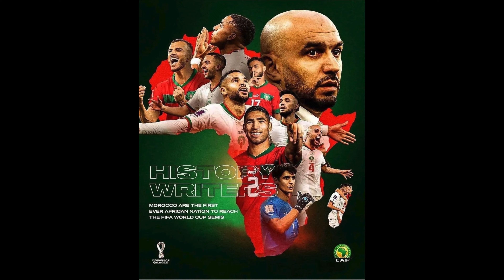COUPE DU MONDE FIFA 2022: Le MAROC, la grande surprise!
Coupe du monde FIFA 2022 : le Maroc devient la  1ère nation africaine dans le dernier carré